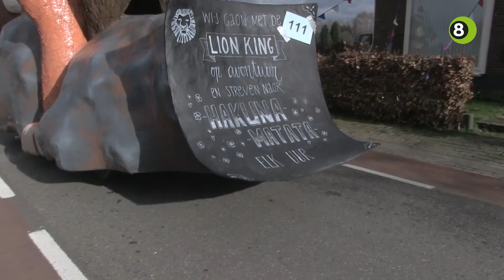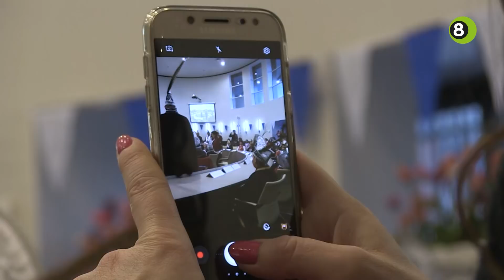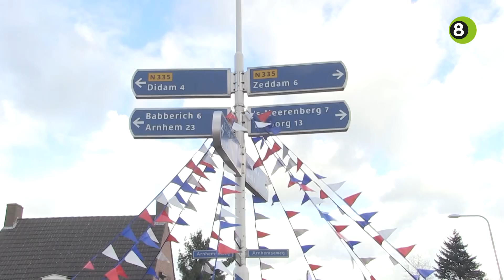Carnavalsuitzending van REGIO8 Actueel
De carnavalsuitzending van REGIO8 Actueel met de sleuteloverdracht in Leutekum, de touwtrektraditie in Iseldonk en de optocht in Vlègeldarp.